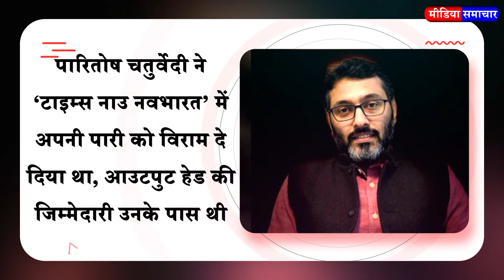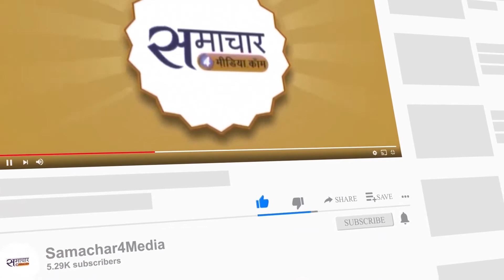Media News: Senior journalist Paritosh Chaturvedi has joined TV9 Bharatvarsh as the channel head